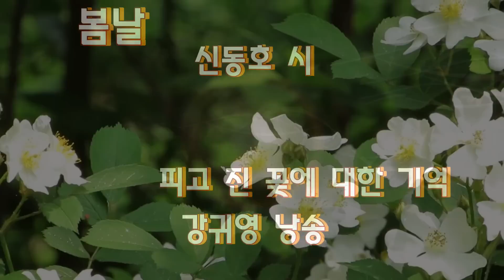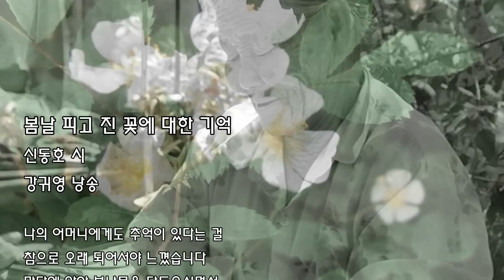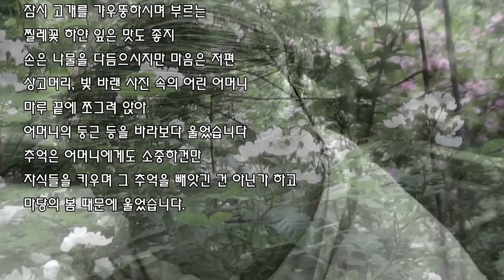봄날 피고 진 꽃에 대한 기억 - 신동호 (낭송 강귀영)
봄날 피고 진 꽃에 대한 기억
신동호 시
강귀영 낭송

나의 어머니에게도 추억이 있다는 걸
참으로 오래 되어서야 느꼈습니다
마당에 앉아 봄나물을 다듬으시면서
구슬픈 콧노래로 들려오는 하얀 찔레꽃
나의 어머니에게도 그리운 어머니가 계시다는 걸
참으로 뒤늦게야 알았습니다
잠시 고개를 갸우뚱하시며 부르는
찔레꽃 하얀 잎은 맛도 좋지
손은 나물을 다듬으시지만 마음은 저편
상고머리, 빛 바랜 사진 속의 어린 어머니
마루 끝에 쪼그려 앉아
어머니의 둥근 등을 바라보다 울었습니다
추억은 어머니에게도 소중하건만
자식들을 키우며 그 추억을 빼앗긴 건 아닌가 하고
마당의 봄 때문에 울었습니다.